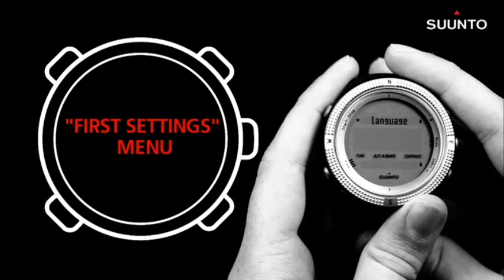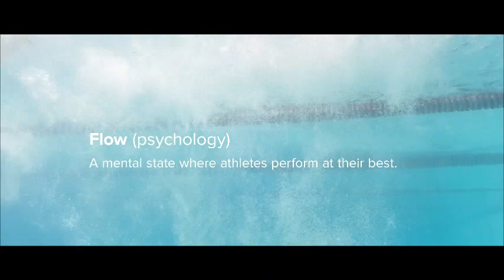5 relojes Suunto PARA ESCALADA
Aquí tienes un top de 5 relojes para escalada que te recomendamos en Deporte Canario TV.
1. Suunto Traverse.
2. Suunto Ambit.
3. Suunto Spartan.
4. Suunto Core
5. Suunto 5

Los precios de estos productos son orientativos y los enlaces de estas descripciones pertenecen al sistema de afiliación de  de Amazon.